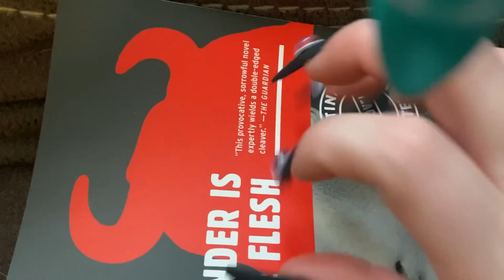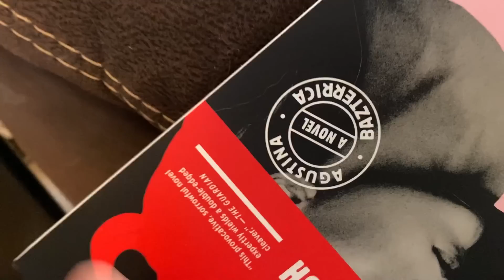Spooky Fingers - Scurrying up to the Camera ASMR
Happy Halloween! Enjoy some fast and slow table tapping with lots of scurrying up to the camera. Ft witch fingers and googly eyes 👀

My FAVE nail glue!
Camera used
For a custom video:
1- Complete form!
2- Complete PayPal (refund will be initiated if I’m unable to complete your request!)
⭐Gold Patrons ⭐   Ryan 🐌 Imrheron 🦁Chris 🪀 Kyle ✂ Rushabh ☕Sidney 📸
Yannick 💤 Wild Bill 🤠 Anne 😍 Cee 🏜 Hannah 🍦 Enzo 🥇Hailey 💎Anthony 🎲
⚔Silver Patrons ⚔  Pablo 🧀    Kristyn 📖 Ema 🐈 Kaleb 🧨 Fuzzy 🐵 Jack 🎧  Kevin 🤿  Javi 🔑  Jacqueline 🥞 Alisha 🌶 Liam ⛰ Blake 🛴 Elijah 🥩 Colby 💤 James🔅  Mina 💞   theGoat 🍤  JoJo ✔ Cosmo💫  Amelia 🏞 Gregorio 🏎 Azralon 👻 Chuss 🐯John 🎃
🤗 Support 🤗  Jason ✌ Martin 🎡 Regis 👾TheBest 🎇
⭐Extra monthly content
⭐Extra voting power
⭐Polls on EXCLUSIVE videos